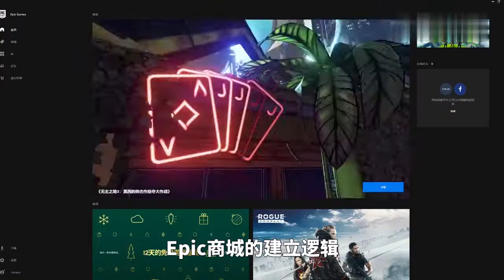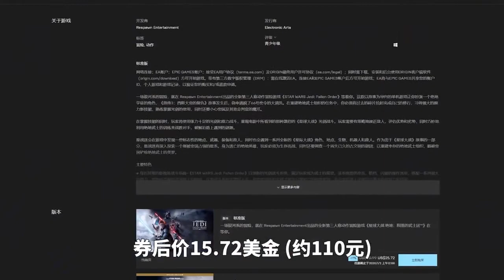【游戏平台】一分钟了解Epic游戏平台，让你了解游戏平台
为了和Steam分庭抗礼，Epic Games在2018年底推出了Epic Games商城。Epic Games旗下游戏：虚幻系列、战争机器、堡垒之夜等。该公司所研发的虚幻引擎一直是游戏界最广为使用的顶级游戏引擎之一。